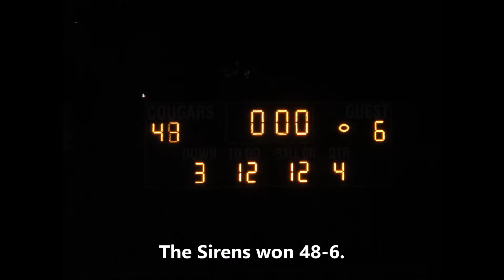Women's Football Alliance. North County Stars @ Sacramento Sirens, 4-22-2017.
The Sacramento Sirens won, 48-6.